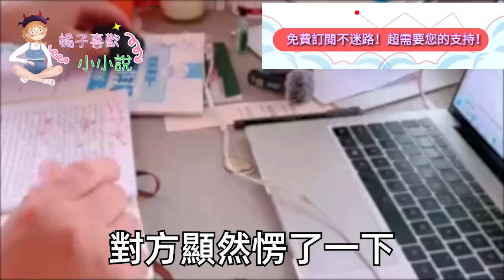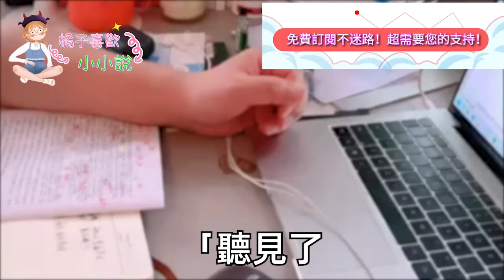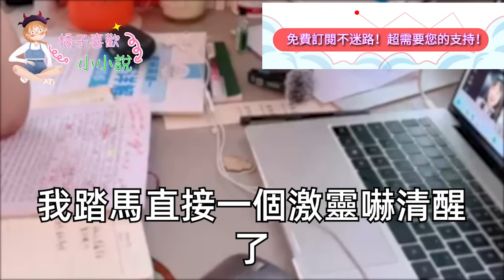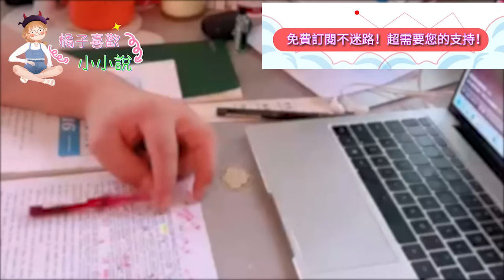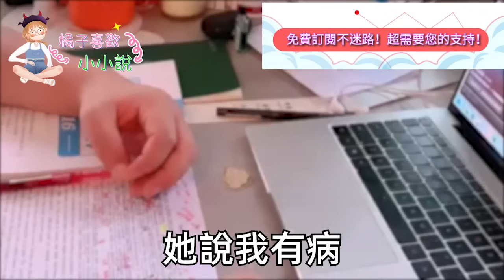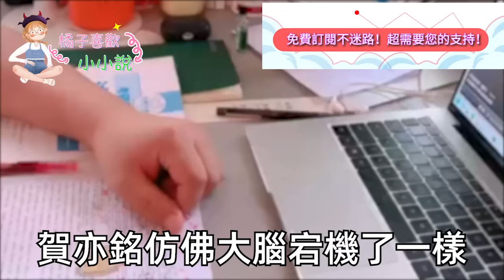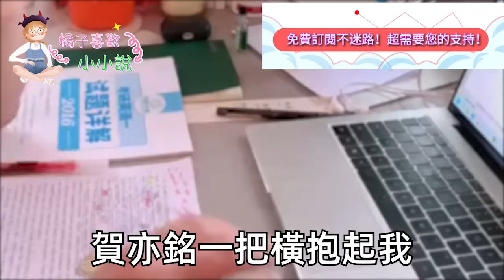我和剛見面的相親對象閃婚了，他說家裡破產 現在只是個職員，每天給我當保姆 洗衣做飯全包，隔天上班前任嘲我養個小白臉，不料下秒新總裁迎著掌聲走進，竟是破產老公 一句話前任崩潰#甜寵#灰姑娘#霸道總裁